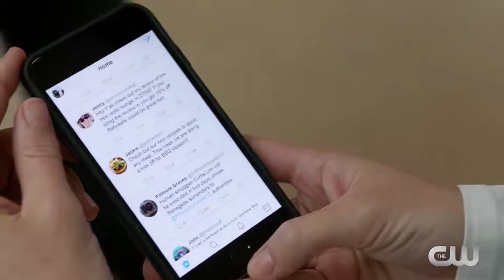iZombie CW 4x12 Inside You've Got to Hide Your Liv Away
RAVI AND CLIVE WORK TOGETHER — Ravi (Rahul Kohli) and Clive (Malcolm Goodwin) work together to solve a case. Meanwhile, Major (Robert Buckley) pulls a surprising move on Liv (Rose McIver). David Anders, Aly Michalka and Robert Knepper also star. Jason Bloom directed the episode written by Diane Ruggiero-Wright & John Bellina (#412). Original airdate 5/21/2018.